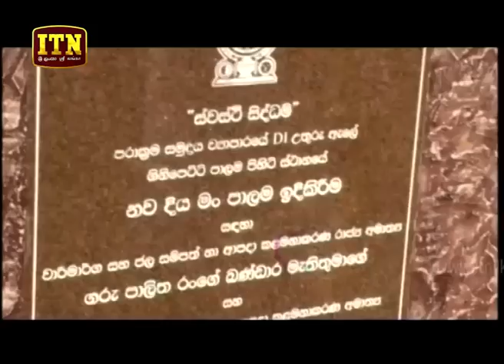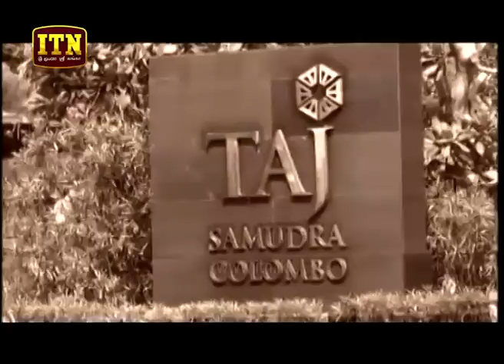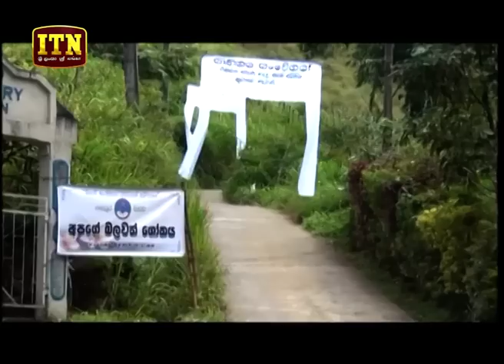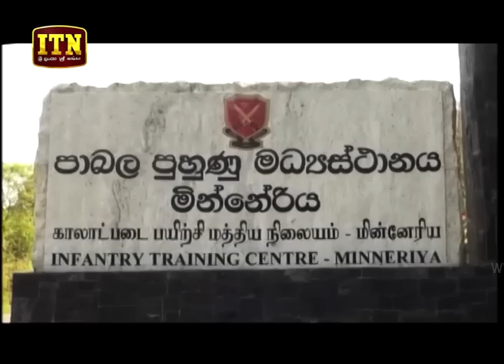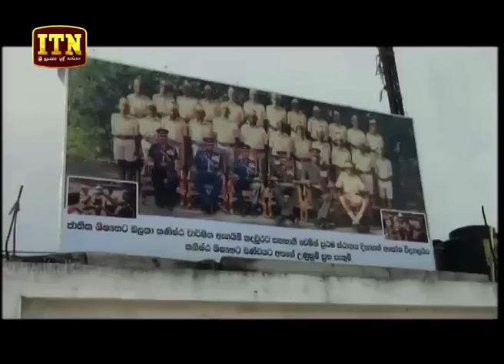ITN News 2018-09-07 | 12.00 PM